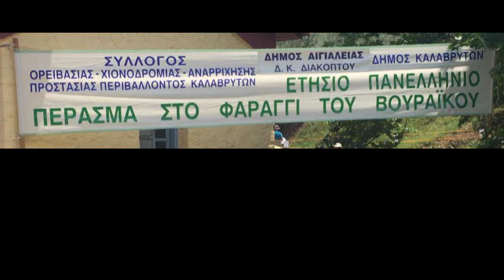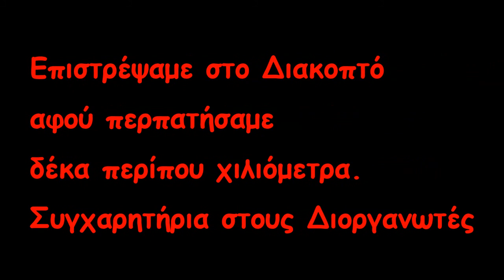Vouraikos Katabasis 2018